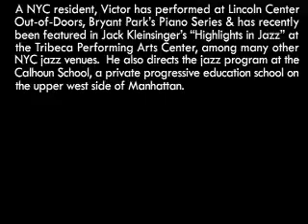Advanced Musicianship Part 2 with Victor Lin: Diatonic Scales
Stanford Jazz Workshop: Advanced Musicianship Part 2 with Victor Lin: Diatonic Scales